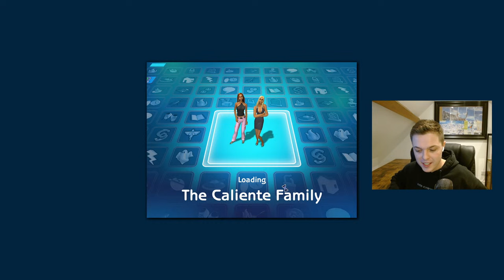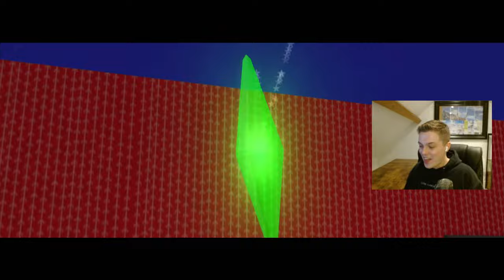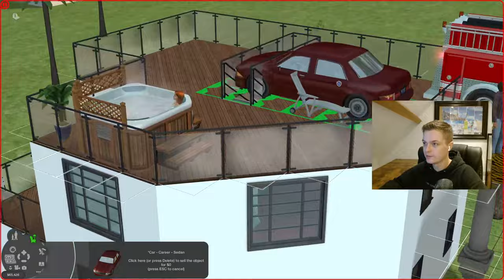The Sims 2 Caliente sisters were the OG gold diggers (Livestream - 01/11/2023)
Welcome to the stream! We're playing with the Caliente family in The Sims 2. Let's destroy the neighbourhood one family at a time.